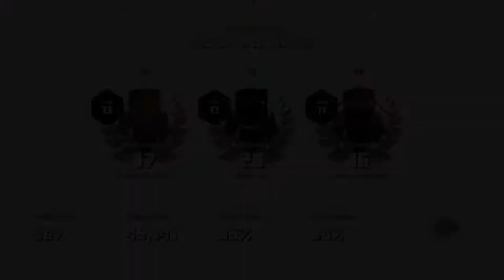Minecraft Dungeons_play with Russell and Malcolm